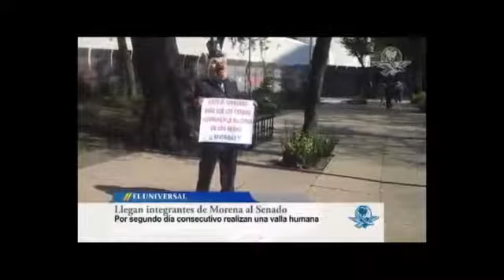Sintesis Informativa Nacional 06 12 2013